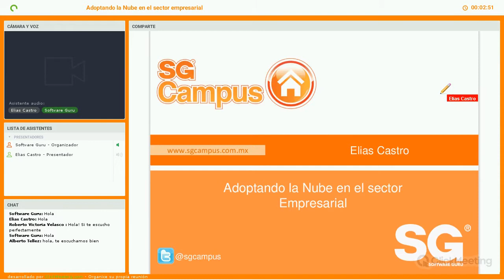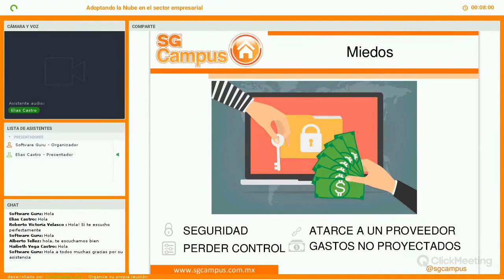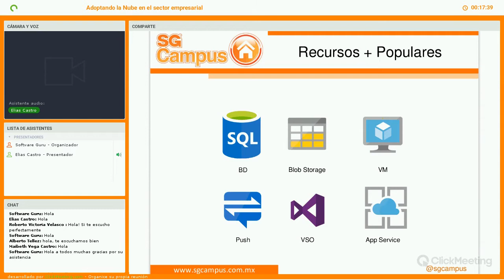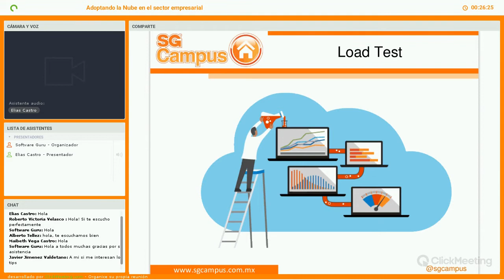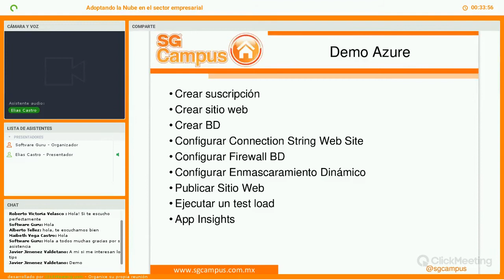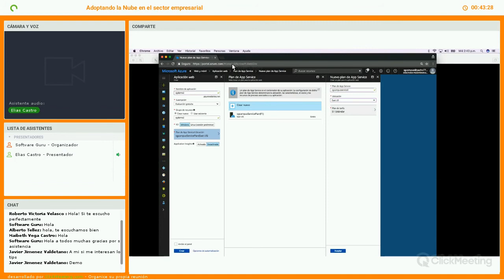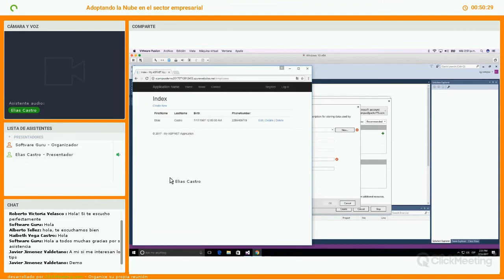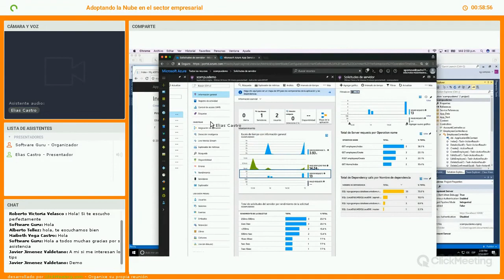Adoptando la nube en el sector empresarial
Las empresas al escuchar de la nube lo primero que imaginan son hackers rusos intentando robarles información confidencial.
Te contaré algunas estrategias para mitigar riesgos y transmitir tranquilidad a los posibles clientes, y que estos puedan gozar
de los beneficios de escalabilidad, rendimientos y precios que ofrece la nube.